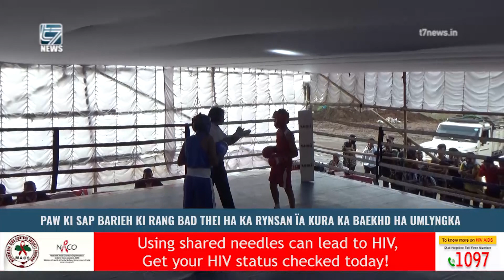PAW KI SAP BARIEH KI RANG BAD THEI HA KA RYNSAN ÏA KURA KA BAEKHD HA UMLYNGKA